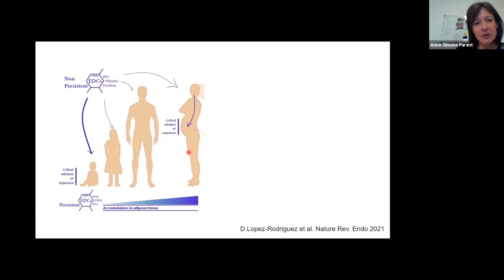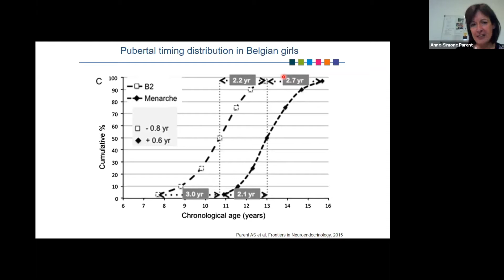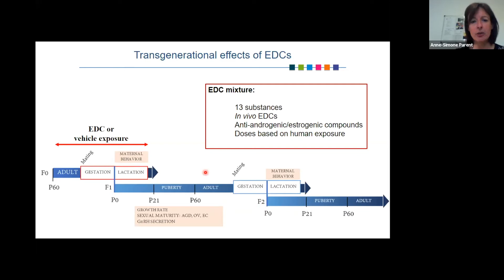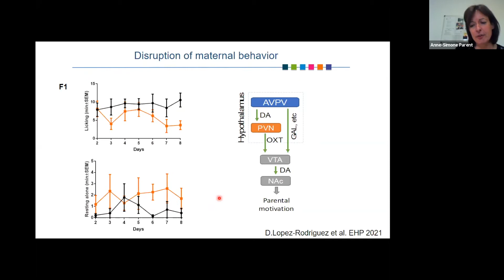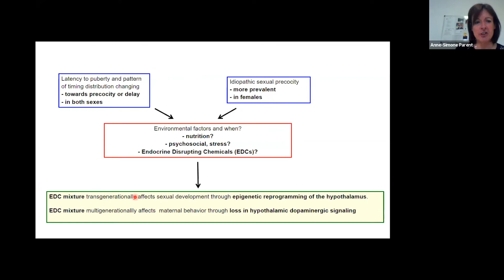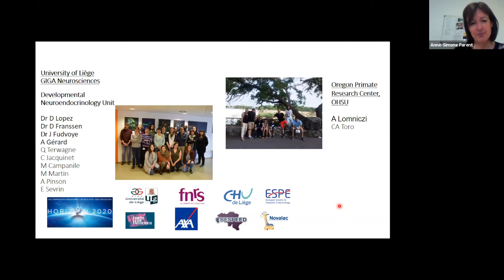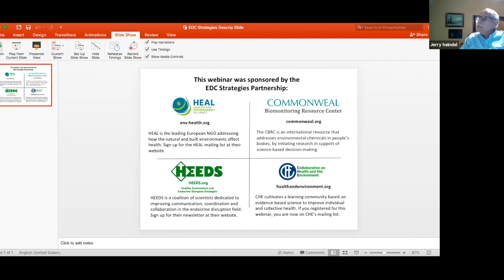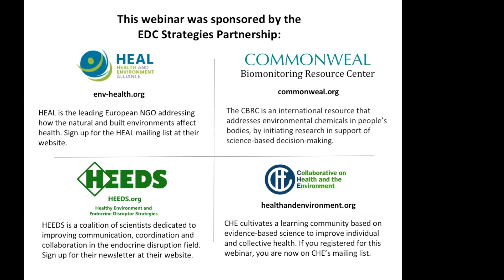Exposure to a mixture of EDCs on puberty and maternal behavior in the female rat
During this webinar Dr. Anne-Simone Parent presented a new study that explored the effects of a complex mixture of estrogenic and anti-androgenic compounds on the hypothalamic control of puberty and reproduction. Female rats (F0 generation) were orally exposed to a mixture of 14 anti-androgenic and estrogenic EDCs or corn oil for 2 weeks before and throughout gestation and until weaning. F2 and F3 rats ancestrally exposed to the EDC mixture exhibited transgenerational disruption of sexual maturation and multigenerational alterations of maternal care via hypothalamic epigenetic reprogramming. These results raise concerns about the impact of EDC mixtures on future generations.

The CHE EDC Strategies Partnership is chaired by Sharyle Patton (Commonweal Biomonitoring Resource Center), Jerry Heindel (Commonweal HEEDS, Healthy Environment and Endocrine Disruptor Strategies), Genon Jensen (HEAL), Sarah Howard (DiabetesandEnvironment.org), and Hannah Donart (Collaborative on Health and the Environment, a Commonweal program). To see a full list of past calls and webinars related to EDCs and listen to or view recordings, please visit our partnership page.

This webinar was moderated by Jerry Heindel, PhD, founder and director of Commonweal's Healthy Environment and Endocrine Disruptor Strategies (HEEDS). It lasted for 40 minutes and was recorded for our call and webinar archive.